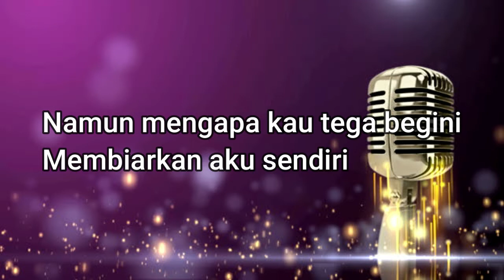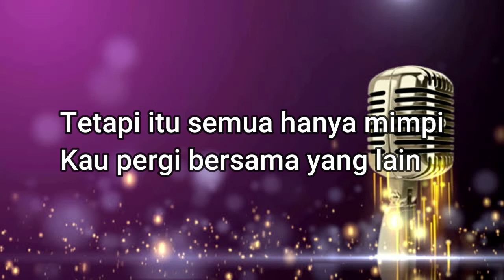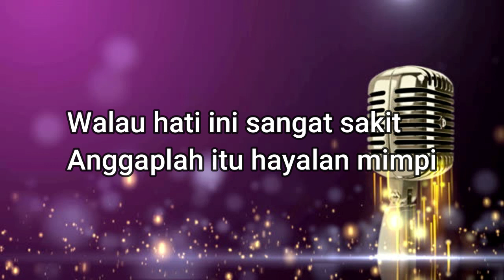Karaoke - Jangan Pernah Sesali - Cipt. Rendi Gulo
Production                : Redi Medan TV (PT. Metro Publik Mandiri)
Produser                   : Rendi Gulo
Artist                          : Rendi Gulo & Jhona Waruwu
Title                            : Jangan Pernah Sesali
Year                            : 2022

Song Writer                : Rendi Gulo
Music Arr                    : Team Redi Medan TV
Videografer.               : Rendi Gulo
Recording Studio       : Studio Redi Medan TV
Mixed & Mastered     : Studio Redi Medan TV
Art Director                 : Redi Medan TV
Video Clib                   : Maya
Cameramen                : Rendi Gulo
Editor Video                : Rendi Gulo

LIRIK :

Sekian lama menunggu disini
Engkau telah berjanji kembali
Namun mengapa kau tega begini
Membiarkan aku sendiri

Dulu kau berjanji sehidup semati
Kan bersamaku hingga akhir
Tetapi itu semua hanya mimpi
Kau pergi bersama yang lain

Reff

Jangan pernah engkau sesali
Semua yang telah terjadi
Ikhlaskan cinta suci ini
Yang telah kau hianati.
Walau hati ini sangat sakit
Anggaplah itu hayalan mimpi

DILARANG KERAS RE-UPLOAD - REMIX - DSB VIDEO INI DALAM BENTUK APAPUN TANPA IZIN DARI REDI MEDAN TV/PT METRO PUBLIK MANDIRI, TERIMA KASIH.